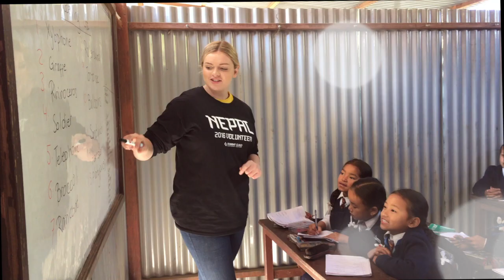Volunteering in Mount View English School (Dhulikhel, Nepal)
This video is dedicated to all students, teachers, volunteers and viewers.

We, Griffith students from Gold Coast campus went to Nepal to do volunteering in Dhulikhel for 2 weeks with Challenges Abroad team.

This is not your typical 'professional' type of videography that is full of  "amazing" effects, transitions and good quality throughout the end. This is kept simple. THANK YOU TO THE CONTRIBUTORS WHO CONTRIBUTED THESE VIDEO FOOTAGES (To Teachers; Sunzay and Prashun, and to co-volunteers; Candace, Stevie, and Carolyn).

UNTIL YOU WERE GONE

FUNTASTIC (PANI PARYO)

LOCATION
- Dhulikhel, Nepal
- Kathmandu, Nepal

IN NEPALI

Yo Video sabai Mera pyara students, teachers ra Viewers lai Samarpit  Gardachu.

Hami Griffith students Gold Coast Campus, Nepal ko ekdum Ramailo thau Dhulikhel ma Swayam Sewa garna 2 weeks samma chunauti garna  Bideshi group  sanga Gayou.

Yo video 'Achhamako', pravab, Sankraman ra video ko end var ramro Gunastar variyeko cha, aafno Bisista , 'Bebasayik' chaina. Yo Saral  Rakheko cha, yo video footage Mero Milne Sathi haru Mr.Sanjaya Shrestha, Mr.Prashun Shrestha ra sabai co-volunteets: Candace , Stevie and Carolyn lai ekdamai Dhanyabadh.

Yo video ko Track banauna Mera mitra Sathi 'The Chainsmoker, Tritonal and Boehm remix, ra Almost Rana Uprety le Sahayog gardinu Vayeko ma Dherai Dherai Dhanyabadh dina Chahanchu.

Dhanyabad to teacher Sunzay who translated this section in Nepali.